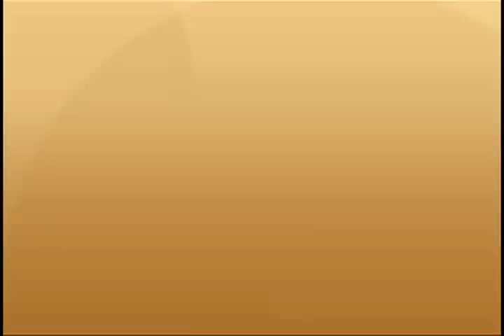ALL ABOUT KOREA: Jessica Steele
ALL ABOUT KOREA is a new programming featuring Canadians who love Korean culture.
Meet a new guest every Sunday as they share their love for Korea.
Watch ALL ABOUT KOREA every Sunday at 10:30pm on OMNI 2.
(rerun on Thurs at 4:30pm)